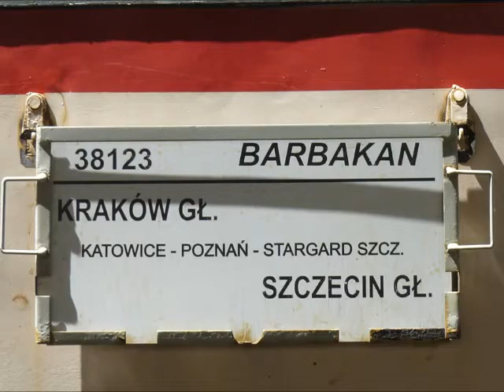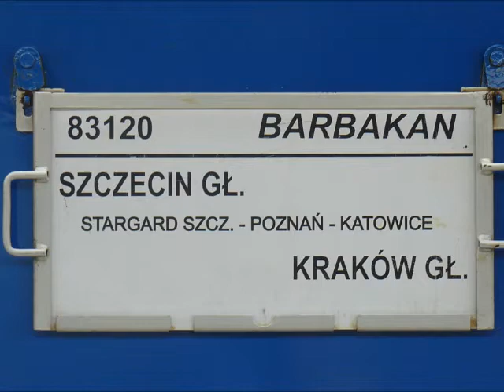interREGIO Barbakan w obu relacjach o jednakowej porze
Dziś chciałem nagrać sobie popołudniowego Barbakana i zobaczyć jaki skład teraz jeździ. Nie spodziewałem się tego, że kurs do Szczecina jeszcze nie jechał. Jego opóźnienie wynosiło około 190 minut z powodu awarii lokomotywy ET22-801.